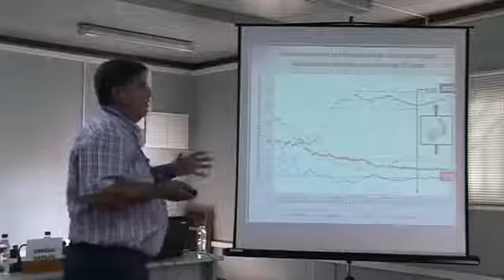Lo que se ahorra en farmacia de receta se mete en el hospital